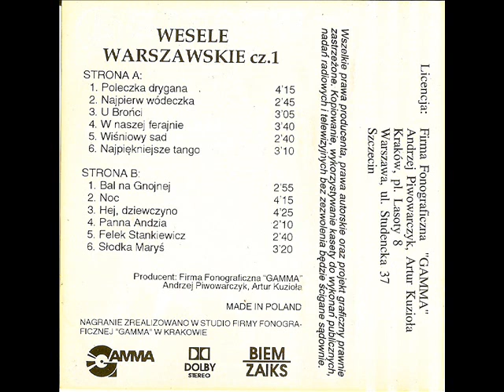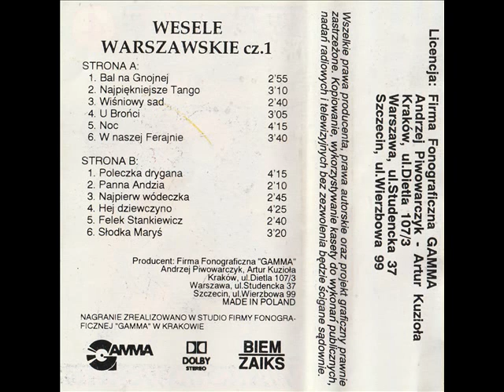Najpierw wódeczka [Wesele Warszawskie cz. 1 - Wesele 4 (Gamma) (G-227)] (Polska Biesiada)